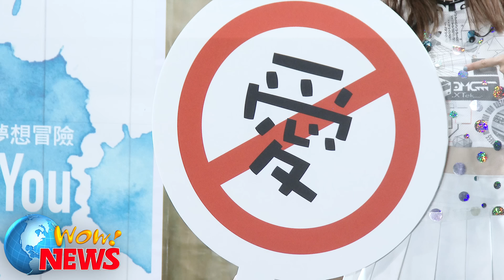羅小白三喜臨門 林俊傑誇：越來越美 羅文裕贈金手套好彩頭(20160628)